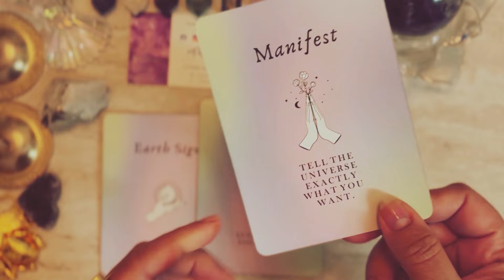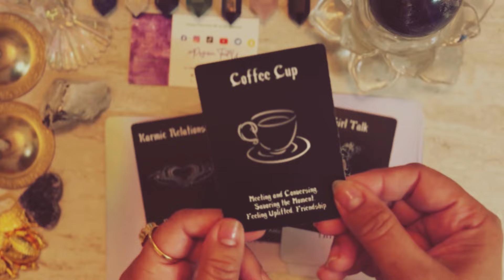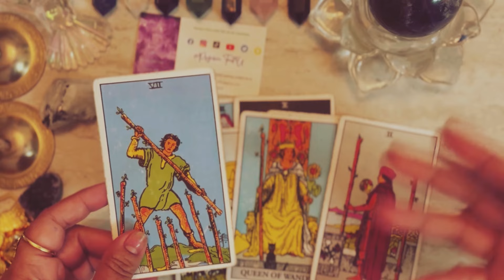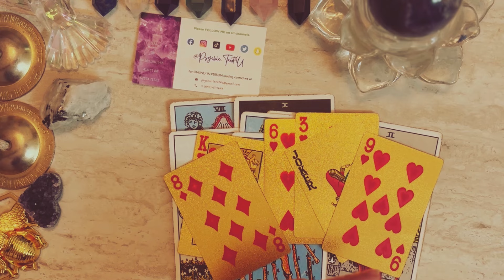Butterflies- Psychic Reading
number4 your lucky color is brown.
Vedic remedy --- Keep the plants/ flowers that butterflies hover on.

🪬Tarot 🕯Psychic Visions
🌙Angel numbers
💫Switchwords
🕉Vedic Astrology
🧲LOA 💗Manifestation
🗝Remedies
⚛️Miracle Mantras & Logos
🔯Numerology 🔺️Vastu

Its a collective reading & might not resonate 100% with everyone.

SHOW SOME ❤️ & FOLLOW FOR VARIETY IN CONTENT ON DIFFERENT CHANNELS